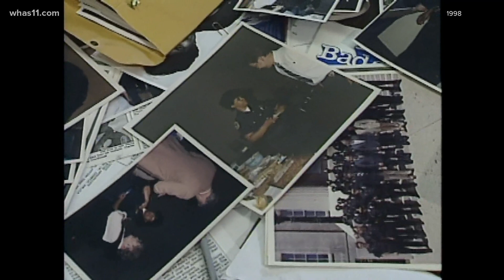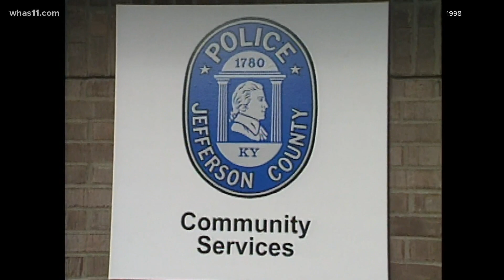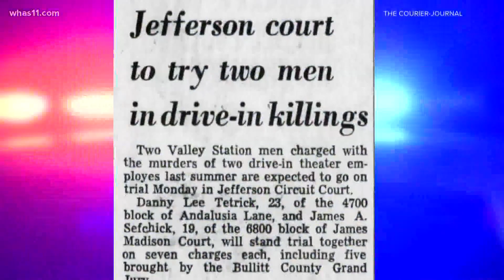Former Jefferson County police captain recalls breaking barriers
Carol Hickman spent her life serving others while rising through the ranks of the former Jefferson County Police Department in the 1960s.